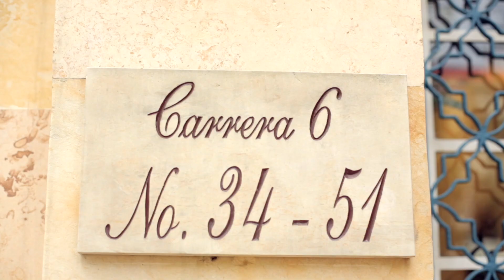Liderando Hoy | Segunda Temporada | Julián Oquendo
Liderando Hoy es una serie web del CESA sobre líderes que están cambiando el mundo.
Hablamos con Julián Oquendo, co-fundador y gerente de Té HATSU.